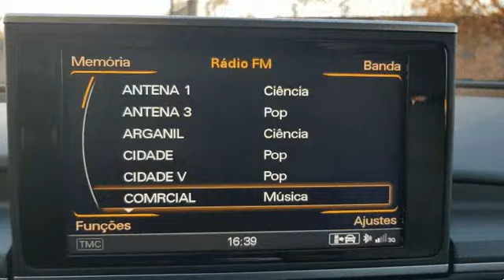Audi A7 3.0 BiTDI para Venda em Car2You . (Ref: 507548)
Audi A7 3.0 BiTDI para Venda em Car2You . (Ref: 507548) do ano 2012 com 216000 Kms.Carro como novo versao Limited Edition .Todos os dados e disponibilidade carecem de confirmação junto do vendedor.